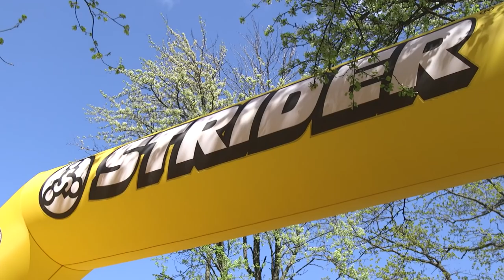Все по коням: велогонка начинается!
Последние выходные апреля были наполнены детским смехом - в Фельдман Экопарк на территории Арт-пикника прошла детская любительская велогонка "ЖУК". Соревновались даже малыши до двух лет. Если вы пропустили праздник - не отчаивайтесь, следующее соревнование будет 1 июля. А пока вы можете посмотреть на забег самых маленьких и зарядиться их позитивом!